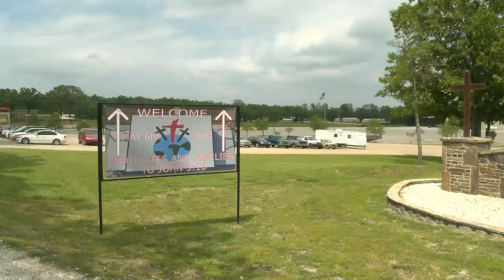Midday Interview: John 3:16 presents Unity Fest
John 3:16 will host its annual Unity Fest this Saturday, May 20, featuring a free carnival and concert by contemporary Christian band "We the Kingdom."